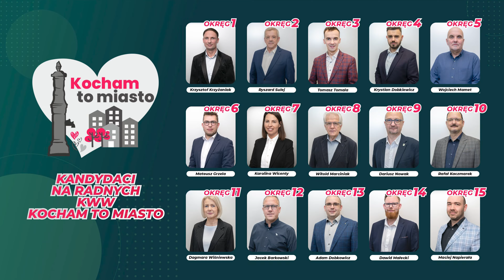Finanse Miasta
Z finansami naszej gminy nie jest najlepiej. Doszło do tego, że niektóre mniej liczne gminy mają budżet większy od naszego. Miasto musi zainwestować w swoją atrakcyjność. Musi zacząć przyciągać. Żeby więcej ludzi się tu sprowadzało niż stąd wyprowadzało. Żeby chciało się tu mieszkać. Trzeba nieustannie podnosić jakość życia mieszkańców. Wygodne życie przyciąga ludzi. Wysoki poziom życia przyciąga także biznes.